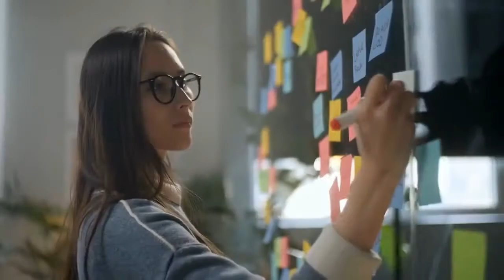Stars like simple people have strange fears